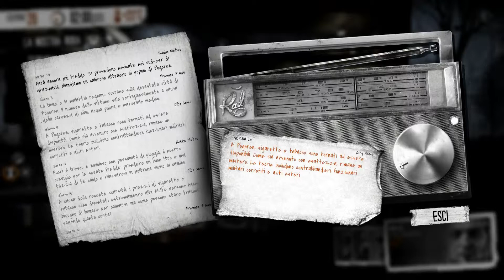This War of Mine 20: Una montagna di legna